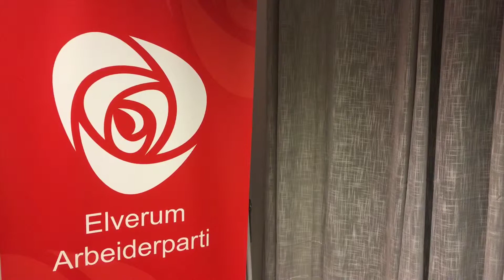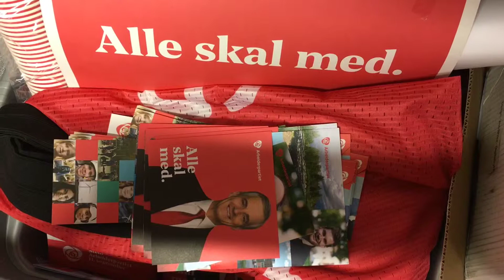Håper Gråberg skal skinne igjen